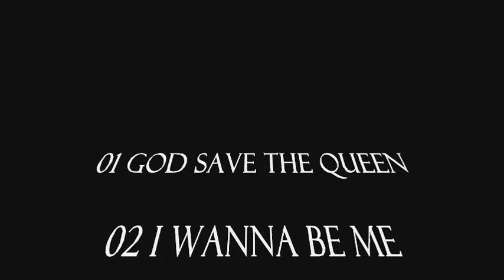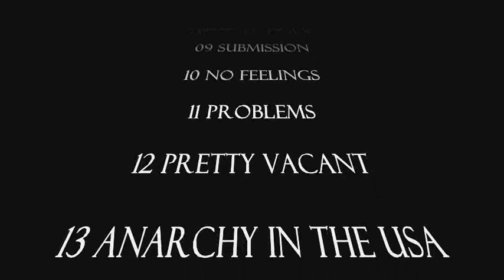Sex Pistols - Randy's Rodeo - January 8th 1978